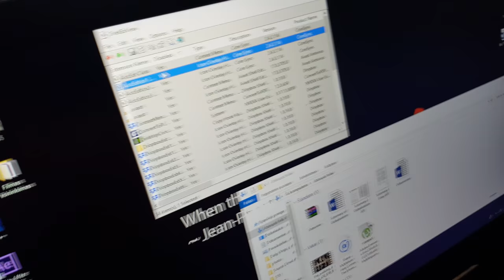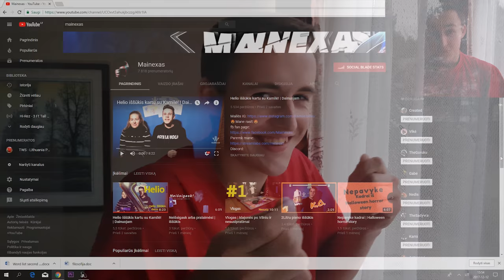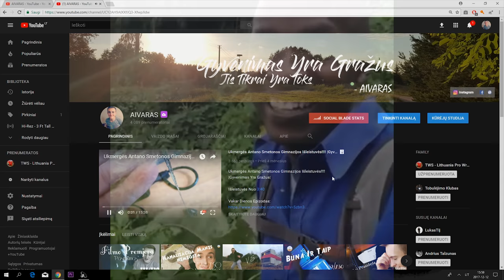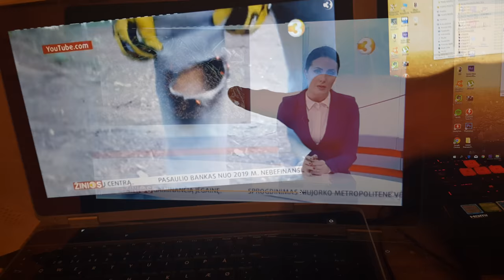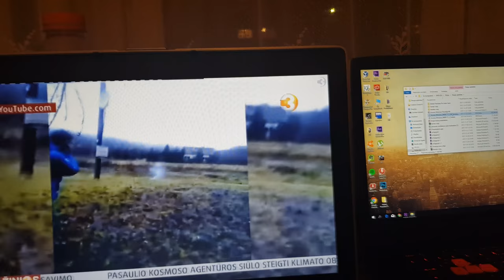Clickbait būtų toks: Mane Rodė Per TV3!! O tiesa tokia: 5 Epizodo Temos?!!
Šiandien sulaukėme daug kritikos už filmą, bet man patiko. Susitvarkėme kompiuterį, tada padarėme, kelias epizodo temas. Pabaigoje sužinojome, kad parodė per tv3:) Tokia ta toji diena, iki ryt :)

"GYGJTYT"